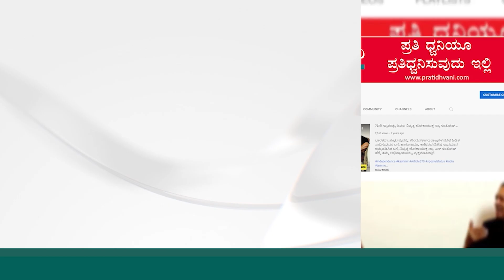ಜಗನ್ ಸರ್ಕಾರದಲ್ಲಿ ತಿರುಪತಿ ಲಡ್ಡು ತಯಾರಿಸಲು ಪ್ರಾಣಿಗಳ ಕೊಬ್ಬು ಬಳಕೆ : ಸಿಎಂ ನಾಯ್ಡು..!